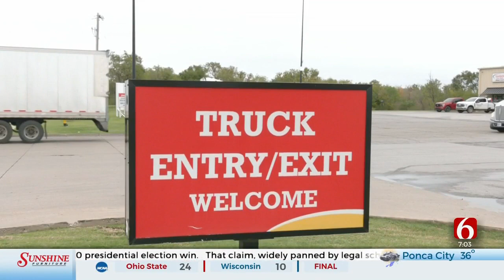Diesel Prices Skyrocket Across Green Country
While the prices for a gallon of unleaded gas has fallen below three dollars at some gas stations around Green Country, diesel prices have seen an unprecedented spike.